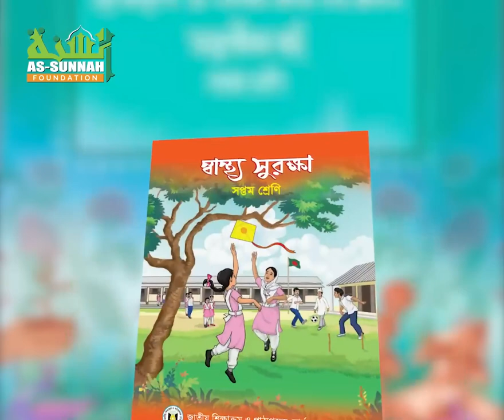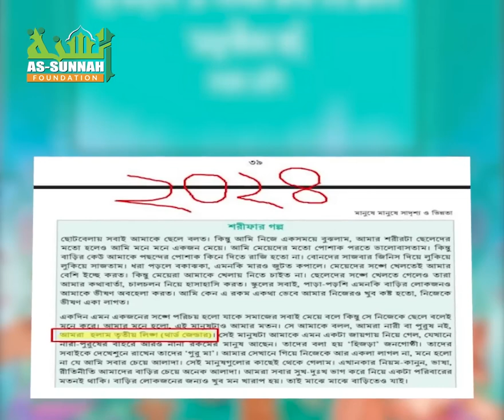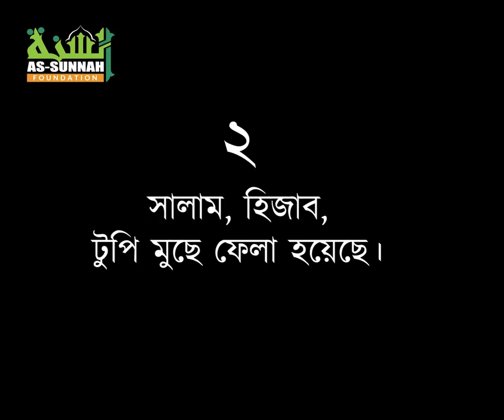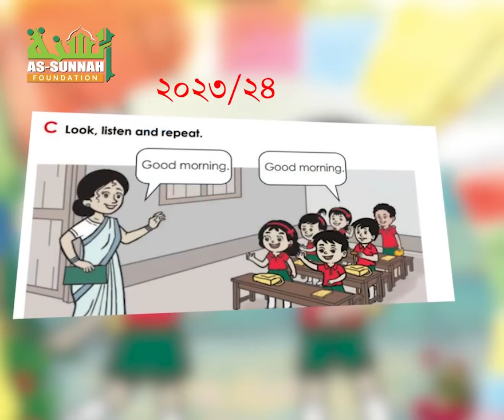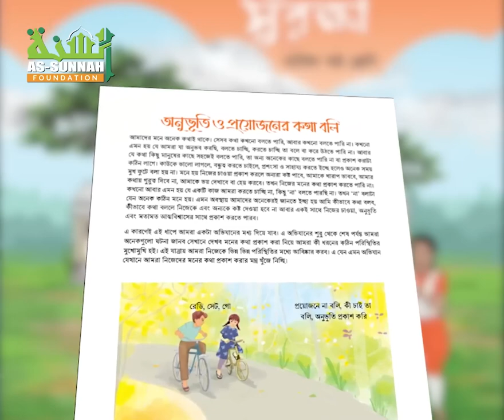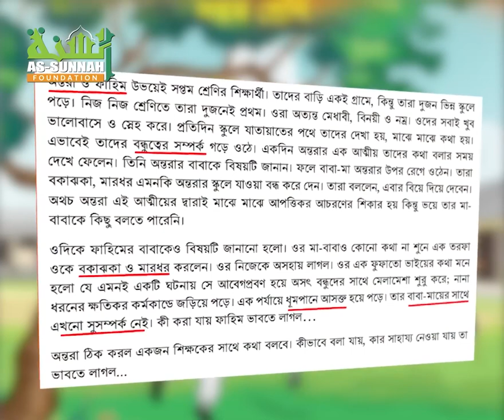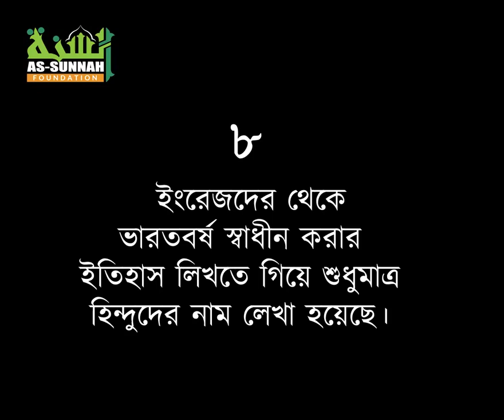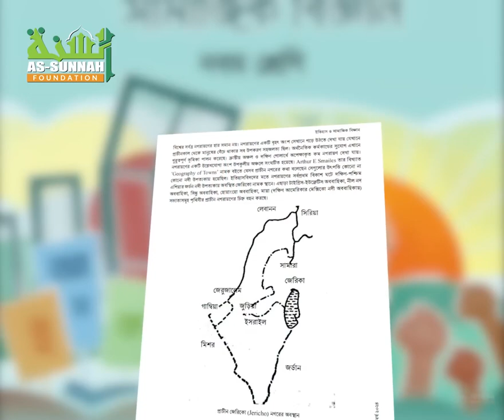পাঠ্যবইয়ে শরীফার গল্প ছাড়াও ইসলামবিরোধী ১০টি বিষয়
কেমন ভয়াবহ পরিবেশ তৈরি হচ্ছে ভিডিওটি না দেখলে বুঝতে পারবেন না:

ভিডিওটি মাত্র ১৭ মিনিটের, সবাই ভিডিওটি অনুগ্রহ করে মনোযোগ সহকারে নিজে দেখুন, শেয়ার করুন এবং পাশাপাশি অন্যদেরকে Whatsapp, imo, Telegram, skype, X সহ যত ধরনের সোশ্যাল মিডিয়া আছে তার মাধ্যমে লিঙ্ক প্রচার করুন।
দ্বীন ইসলামের স্বার্থে এই কাজটি করবেন ইন-শা-আল্লাহ সবাই, কারন এটি আমাদের ঈমান আকিদা ও ভবিষ্যৎ প্রজন্মের জন্য একান্ত জরুরী একটি বিষয়।

"La Tahzan Media is a platform for Islamic content and articles. Our mission is to provide a space for Muslims to connect, learn, and grow in their faith. Our team of writers and experts create informative and inspiring articles that cover a wide range of Islamic topics, from spirituality and morality to current events and social issues.

At La Tahzan Media, we believe that knowledge is power and that education is the key to a better future. That's why we strive to provide accurate and accessible information on Islam to help people deepen their understanding of the religion and live fulfilling lives.

Whether you are new to Islam or have been a practicing Muslim for years, La Tahzan Media has something for everyone. Our content is suitable for people of all ages and backgrounds and is designed to help you connect with your faith on a deeper level.

We invite you to join us on this journey of discovery and growth. Explore our articles, share your thoughts and insights, and become a part of the La Tahzan Media community."

❌ কপিরাইট  🚫সম্পূর্ণ নিষেধ  ► Copyright Alert🚫ফেসবুকে আপলোড 🚫সম্পূর্ণ নিষেধ 🚫

Any reproduction, redistribution, and/or re-upload of this copyrighted © content is strictly prohibited and illegal. Your video will be taken down (strike) or Legal action will be taken against those who violate the copyright of this content.

La Tahzan Media কোন ধরনের দেশ বিরুধী কর্মকান্ড, সন্ত্রাসবাদ,জঙ্গি বাদ সমর্থন করে না,
La Tahzan Media এর সাথে থাকার জন্য সবাইকে ধন্যবাদ।

স্থানঃ   |
রেকর্ডেঃ  La Tahzan Media

Lecturer:
Waz Recorded by La Tahzan Media

আর সবার আগে দেখতে বেল বাটুন টি বাজিয়ে দিন । আমাদের মিডিয়া সম্পর্কে জানতে যোগাযোগ করুন ।